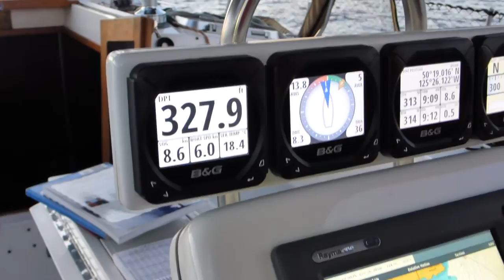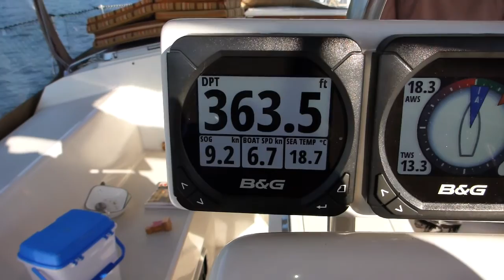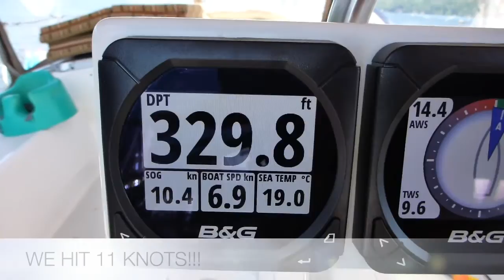SV Asunto: Summer 2014 Northern Vancouver Island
Join us as we race through Seymour Narrows then onwards through Johnstone Straight. We see jumping salmon, porpoises and lots of lovely scenery. This is one video of many more to come from our epic 3 month sailing trip around Vancouver Island. Want to learn more about us?